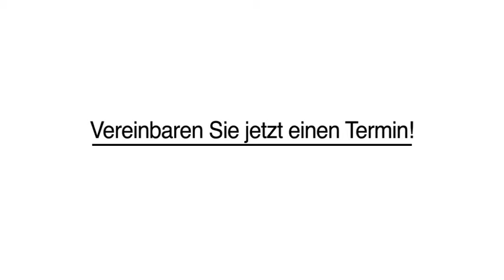Friseur Moers Haar Styling Haarschnitte Stränen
Ihr Friseur in Moers Scherpenberg Die Struwwelliese in Moers ist Ihre erste Wahl, wenn Sie nach Haarschnitte oder Farbveränderung suchen. Für mehr Informationen erreichen Sie uns unter der Telefonnummer (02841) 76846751 . Besuchen Sie uns auch unter der oben genannten Webadresse!